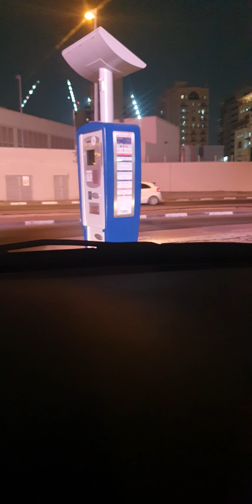His FAITHFULNESS IS OUR SHIELD 🛡 1472. CAM1 Jesuslovesyou(1)